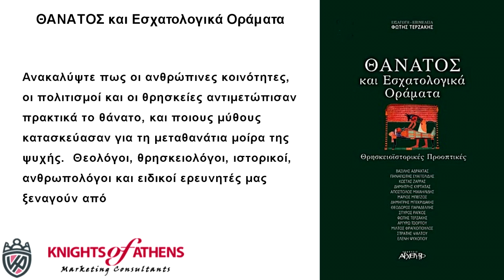ΘΑΝΑΤΟΣ και Εσχατολογικά Οράματα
Εκδόσεις ΑΡΧΕΤΥΠΟ
Καθ. Χατζηδάκη 9
54655 Θεσσαλονίκη